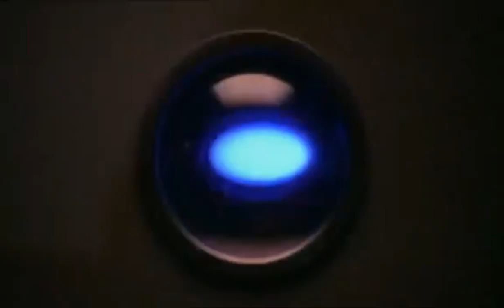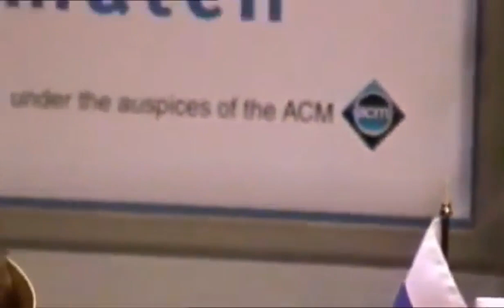جهاز ديب بلو يهزم كاسباروف بطل العالم للشطرنج لأول مرة عام 1997م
تمكن ديب بلو من هزيمة غاري كاسباروف بطل العالم الغير منازع وافضل لاعب شطرنج في التاريخ في المبارة الفاصلة السادسة لتكون المرة الأولى التي يتمكن فيها جهاز كمبيوتر من هزيمة بطل شطرنج عالمي. وقد كان كاسباروف قد هزم نسخة ديب بلو ذو سرعة 100 الف موقف في الثانية عام 1996م فتم تحديث الجهاز الى 200 الف موقف في الثانية. رفضت IBM منح كاسباروف مباراة الاعادة وقامت بتفكيك الجهاز بعد ان صعدت اسهمها بملياري دولار مع مايقدر ب500 مليون دولار من الدعاية المجانية